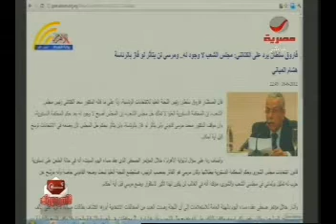الشعب يختار رئيسه الجديد ج3